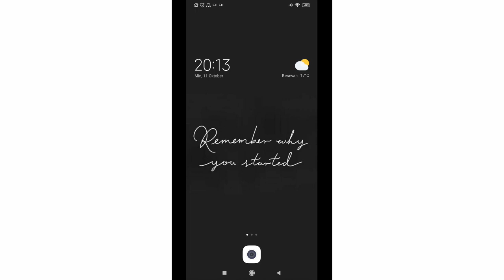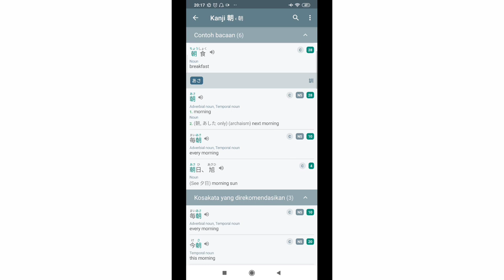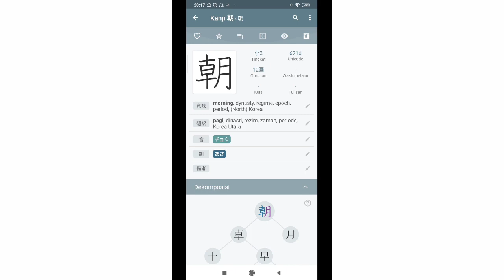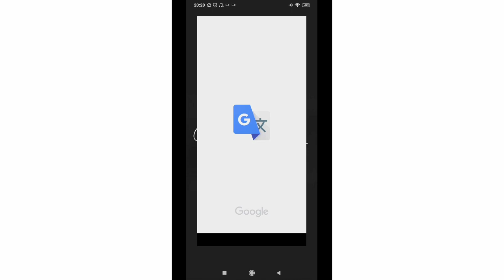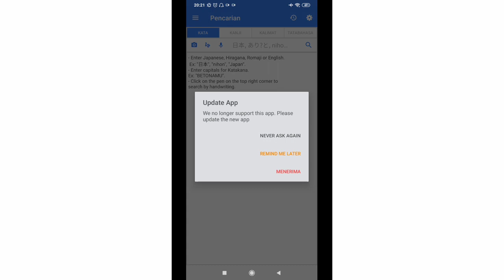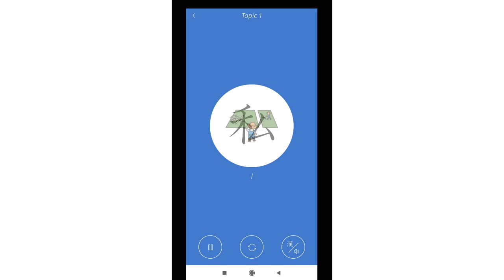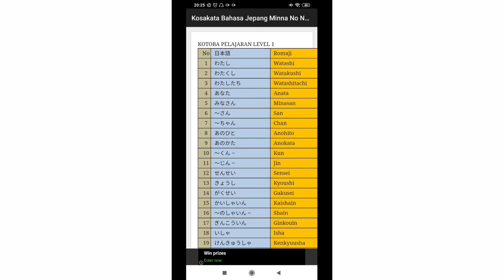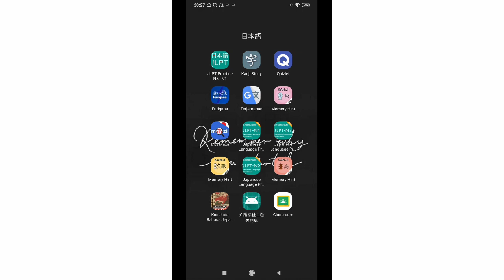aplikasi untuk belajar bahasa Jepang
assalamualaikum guys
kali ini aku mau sharing aplikasi yang digunakan dalam belajar bahasa Jepang nih!

1. Kanji Study

2. JLPT practice N5-N1

3. Quizlet

4. Furigana

5. Google translate

6. - kanji memori Hint (1)

7. Dict Mazii

8. - Japanese language practice (JLPT) N3

9. kosakata bahasa Jepang

10. classroom

semoga bermanfaat
and let's be my friend